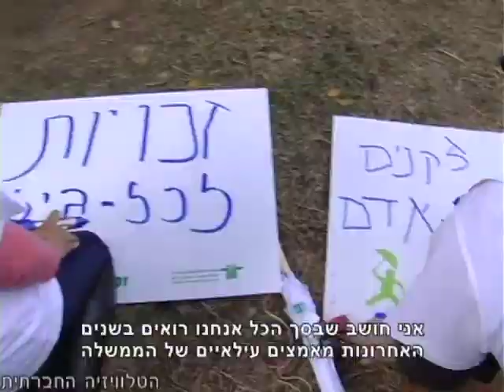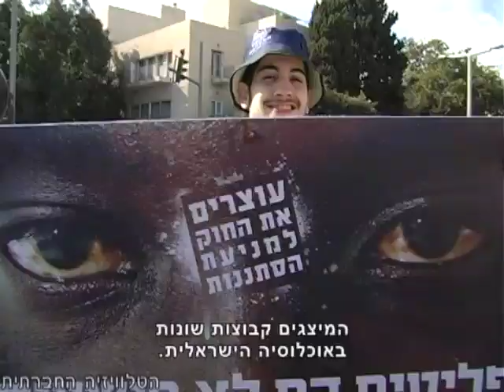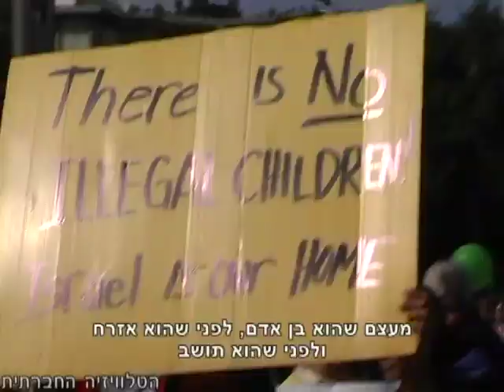סיקור מצעד זכויות האדם 2011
סיקור מצעד זכויות האדם שהתקיים בתל אביב לציון יום זכויות האדם הבינלאומי. כ 135 ארגונים ואלפי צועדות וצועדים.